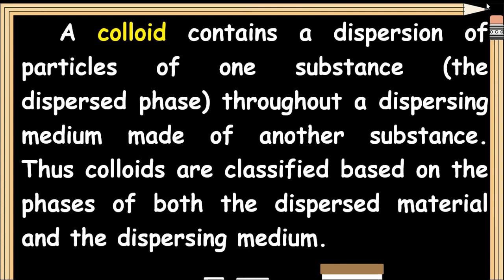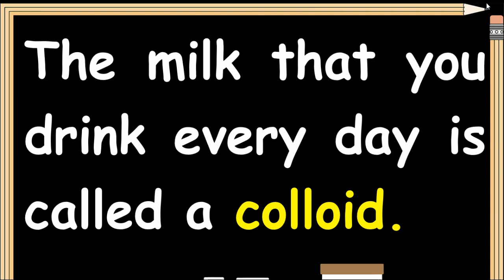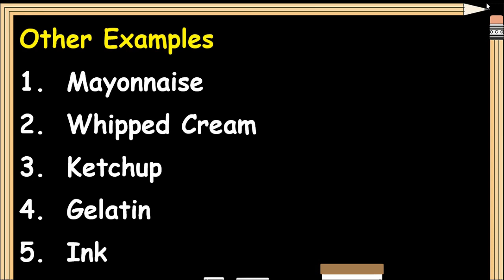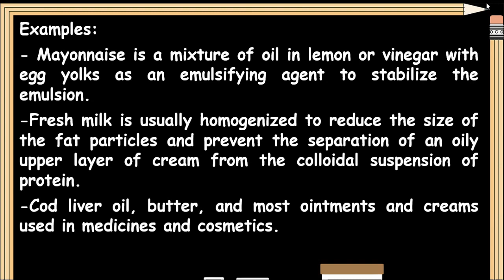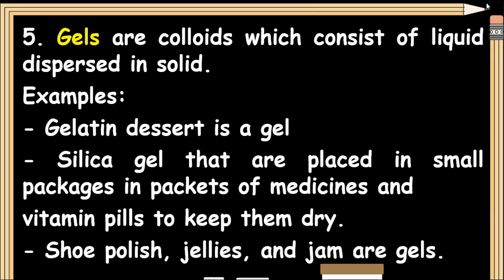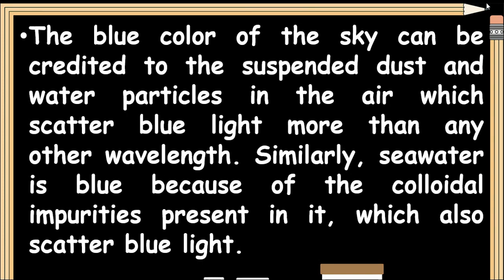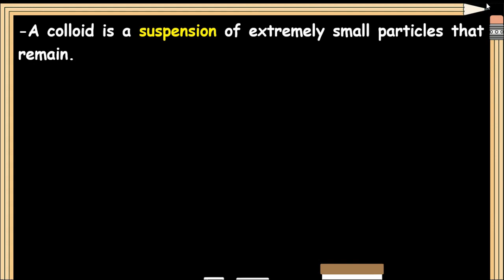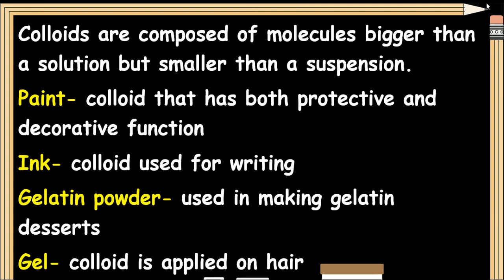Science 6 Quarter 1 Module 1 Lesson 5 Colloid